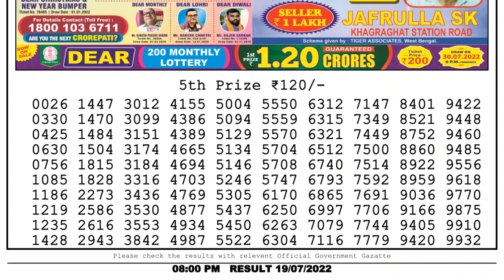Nagaland Lottery Sambad Live 8pm 19.07.22